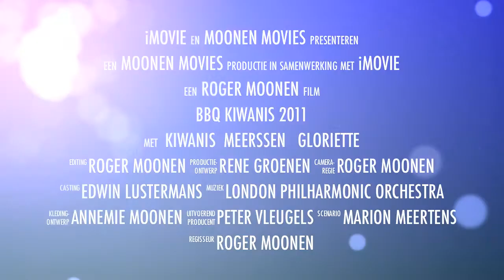BBQ Kiwanis Meerssen Gloriette 2011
Trailer video Kiwanis Meerssen Gloriette 2011